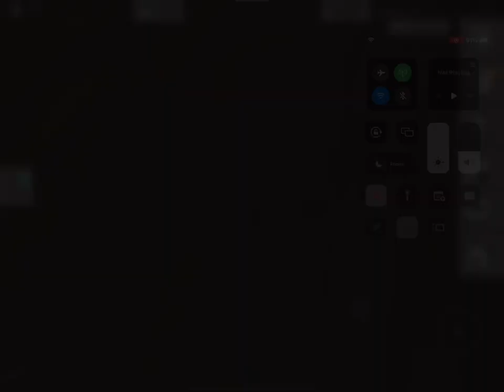The Broken Vow (trailer)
A horror movie